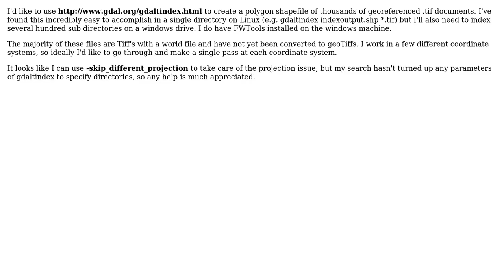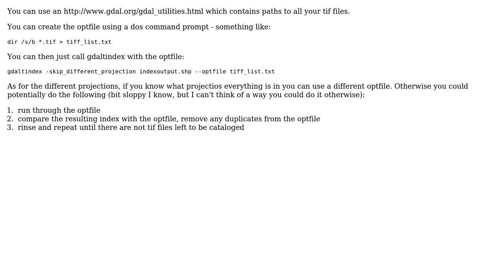GIS: Specify directories for use with gdaltindex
With thanks & praise to God, and with thanks to the many people who have made this project possible! | Content (except music & images) licensed under CC BY-SA | Music | Images & others | With thanks to user Paul user om_henners user matt wilkie and the Stack Exchange Network Trademarks are property of their respective owners. You are responsible for your own actions.